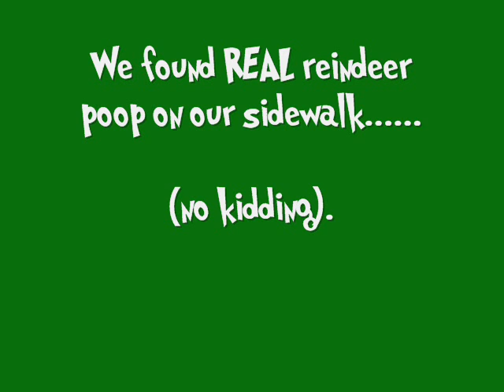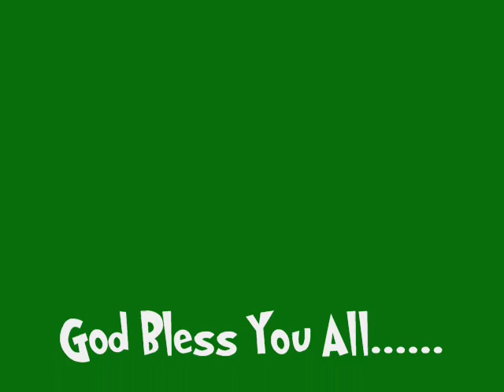Green Christmas 2008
It was more of a WET Green Christmas this year in Phoenix.